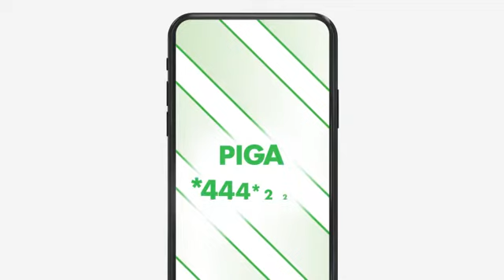Tuinuane | Data Offers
Get 1GB Data for only 20 bob per hour with our special Tuinuane Offers
Dial *444*22# or go to MySafaricom App to buy.